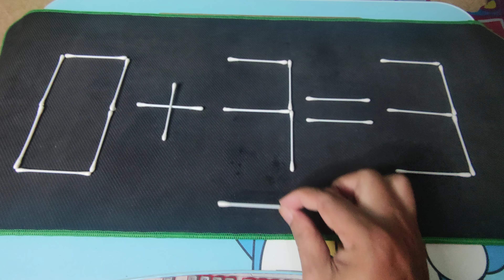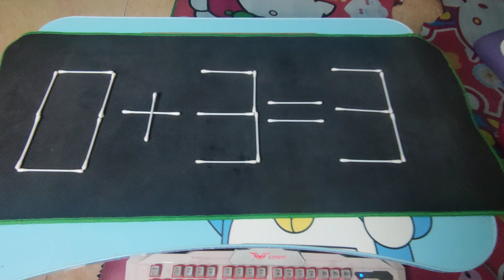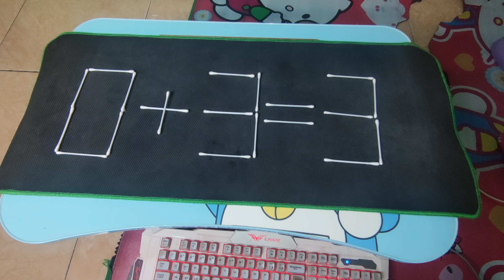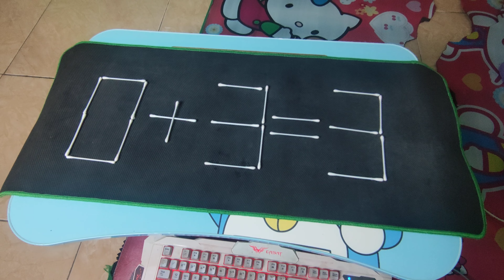PINDAHKAN 2 BATANG SUPAYA TETAP BENAR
Pindahkan 2 batang supaya tetap menjadi pertanyaan & jawaban yang benar